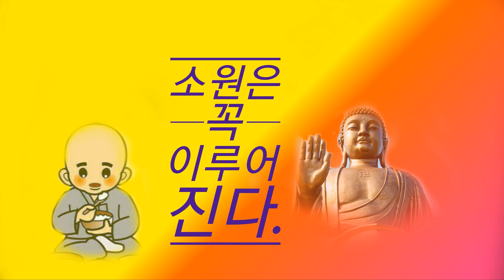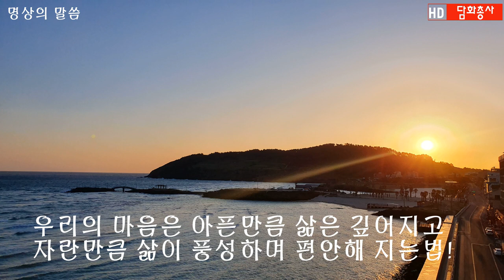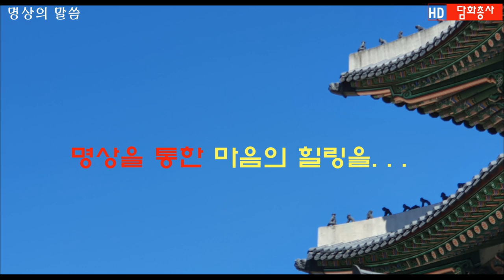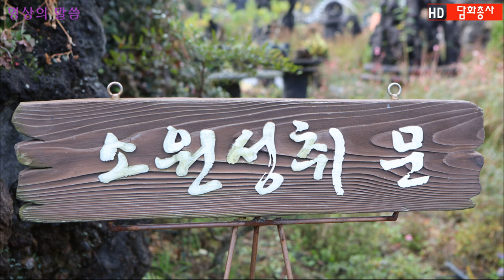[명상의 말씀 3가지 연속],낭송 엄주환,마음의 양식이 되는 명상,정신적 상처치유 새로운 감동 담화총사